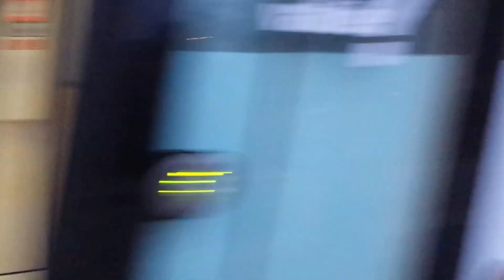Tramway de Strasbourg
Strasbourg (prononcé [stʁa.zbuʁ] Prononciation du titre dans sa version originale Écouter et Strossburi [ ʃtrosburi] en alsacien) est une commune française située dans le département du Bas-Rhin. Préfecture de département, elle est également, depuis le 1er janvier 2016, le chef-lieu de la région Grand Est.
Strasbourg est la capitale de la région historique et culturelle d'Alsace. Elle accueille de multiples institutions européennes et internationales, notamment le Conseil de l'Europe depuis 1949 dont dépendent la Cour européenne des droits de l'homme et la Pharmacopée européenne, le Parlement européen depuis 1957 (siège officiel depuis 1992), le Médiateur européen, ou encore le siège de la chaîne de télévision européenne Arte. À ce titre, elle est fréquemment qualifiée de « capitale européenne » ou encore de « capitale parlementaire de l'Europe ».
Par sa population, Strasbourg intra-muros est la première commune du Grand Est français et la septième de France2. Son aire urbaine est la neuvième de France, comptant 768 868 habitants en 2012 dans sa partie françaiseNote 1. Ses habitants sont appelés les Strasbourgeois. Elle est l'un des principaux pôles économiques du nord-est et se distingue par un secteur secondaire très diversifié et un secteur tertiaire essentiellement tourné vers les activités financières, la recherche et le conseil aux entreprises3.
Ville frontière avec l'Allemagne, Strasbourg a été marquée par les différentes administrations germaniques et françaises. Son histoire, riche et tourmentée, a laissé un patrimoine architectural remarquable. Son centre-ville, situé sur la Grande Île, est entièrement inscrit au patrimoine mondial de l'humanité par l’Unesco depuis 1988 et comprend notamment la cathédrale Notre-Dame de Strasbourg et le quartier de la Petite France4.
Strasbourg est également devenue le symbole de la réconciliation franco-allemande et plus généralement de la construction européenne. La ville s’est progressivement spécialisée dans les fonctions politiques, culturelles, et institutionnelles. Elle est ainsi l’une des seules villes avec Genève, Lyon, Mon